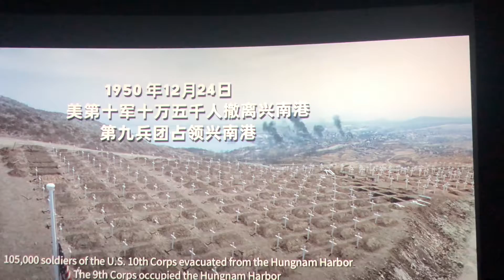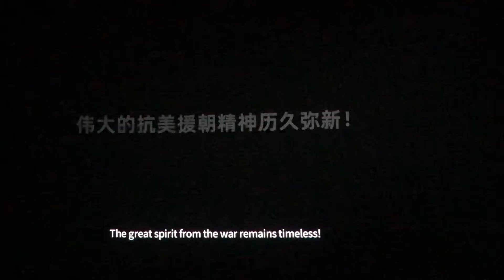缅怀先烈致敬英雄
国庆之际，去看了长津湖。176分钟时长让人看得“腰酸背痛”，但更多的却是深深的触动。一想到抗美援朝的英雄们经历着他们人生中的艰难时刻，有的甚至永远留在了长津湖，不禁被中国人的精神所震撼。
   电影里有一句话让我印象深刻。“一颗鸡蛋，如果从外面敲开，那么必死无疑；如果从里面自己啄开，没准是只鹰。
   看到最后，雷爹一个人开着装带标记弹的车穿梭在枪林弹雨中，却不幸被敌人从空中投弹炸死，我早已泪流满面。雷爹牺牲前，嘴里哼着家乡的沂蒙山小调，谁不是想家的呢，谁不是不想打仗的呢，又有人不害怕疼痛和死亡呢？我们深知，没有冻不死的战士，也没有打不死的英雄，只有军人的荣耀和中国人的骨气，中国人可以为国家安危不顾一切！那些想欺负中国的人，可没那么容易！
    抗美援朝的历史需要我们了解，所有保家卫国的英雄需要被铭记，今天的和平与发展，是英雄们用血和泪换来的，生为华夏人，我无比般荣幸！我们生在国旗下，长在春风里，我们的远大抱负就是为国效力！征途道阻且长，我们必须要全力以赴！